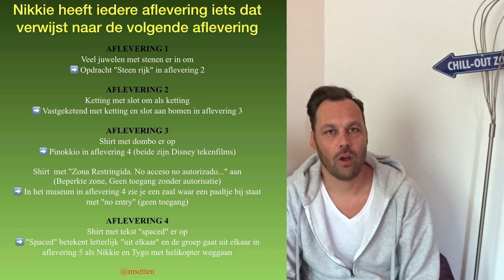GIGA-Hint in video's van NikkieTutorials - Wie Is De Mol Jubileumseizoen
Er zit een grote hint in de video's van Nikkietutorials. Dat is een molloot opgevallen.

wieisdemol.avrotros.nl

Een Molloot stuurde me een theorie toe dat de afleveringstitels verwijzen naar de video's van Nikkietutorials. Ook werd ik op andere theorieën en hints gewezen die ik in deze video bespreek. En wie is de mol? is niet echt goed voor je nachtrust...

 Wie is de Mol? wordt door tien personen gespeeld; vijf mannen en vijf vrouwen. De deelnemers reizen af naar buitenland. Daar moeten ze verschillende opdrachten uitvoeren. Ze moeten samenwerken om de opdrachten zo goed mogelijk uit te voeren en geld te verdienen voor de pot. Één van de deelnemers is echter een bedrieger, de Mol. Hij of zij moet er in het geheim voor zorgen dat de opdrachten mislukken door het spel te saboteren, ‘Mollen’ genoemd.

Het spel bestaat uit meerdere rondes. Elke ronde bestaat uit twee of drie opdrachten die in twee dagen worden uitgevoerd. Na elke ronde moeten de deelnemers twintig vragen beantwoorden over de identiteit van de Mol. Degene die de minste goede antwoorden geeft ligt uit het spel en gaat direct naar huis. Soms kunnen deelnemers een joker verdienen. Voor elke joker die men inzet, wordt dan een fout beantwoorde vraag uit de test toch goed geteld. Deelnemers kunnen ook wel eens een vrijstelling verdienen, waardoor ze helemaal niet mee hoeven te doen met de test en dus ook niet kunnen afvallen.

De finaletest bestaat uit 40 vragen over de Mol. Één wint, één verliest en één is de Mol. De winnaar gaat naar huis met het geld uit de pot.